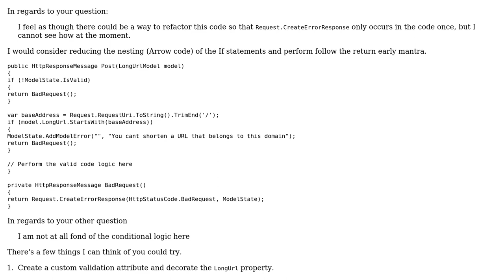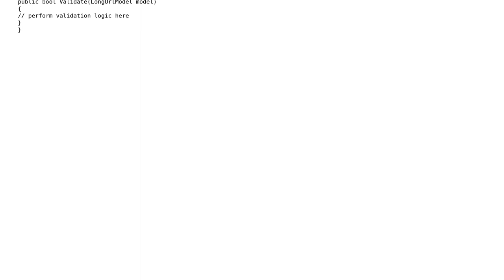Additional model validation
With thanks & praise to God, and with thanks to the many people who have made this project possible! | Content (except music & images) licensed under CC BY-SA | Music | Images & others | With thanks to user Jamal user dreza user ChrisWue user Caster Troy and the Stack Exchange Network Trademarks are property of their respective owners. You are responsible for your own actions.